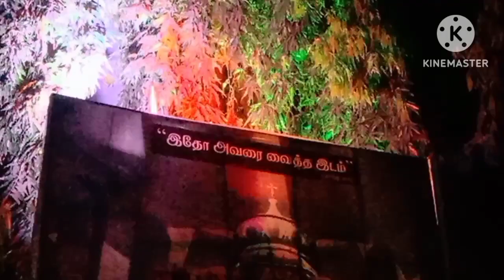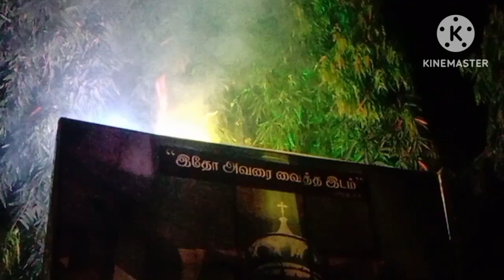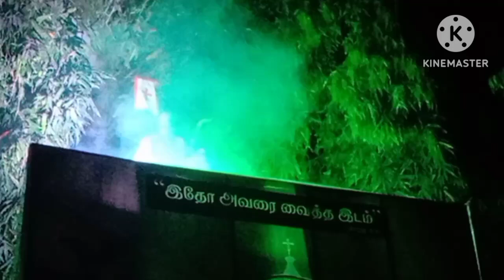உயிர்ப்பு ஞாயிறு பெருவிழா திருப்பலி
நமது தூய லூர்து அன்னை ஆலயத்தின் உயிர்ப்பு ஞாயிறு பெருவிழா திருப்பலி.. நமது இயேசு இன்றும் உயிரோடு இருக்கிறார்,  நம்மோடு இருக்கிறார்.. உயிர்த்த இயேசுவின் ஆசீர் உங்கள் அனைவரோடும் தங்குவதாக..  அன்புடன் பங்கு தந்தை .. யாக்கோபு...